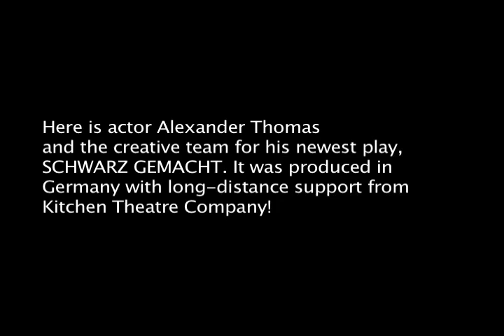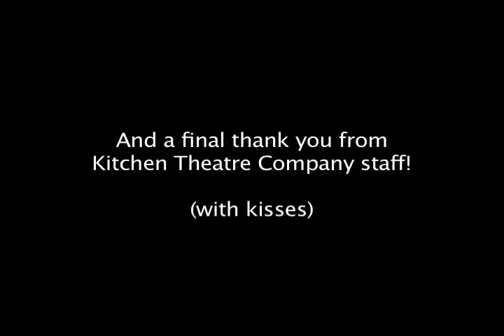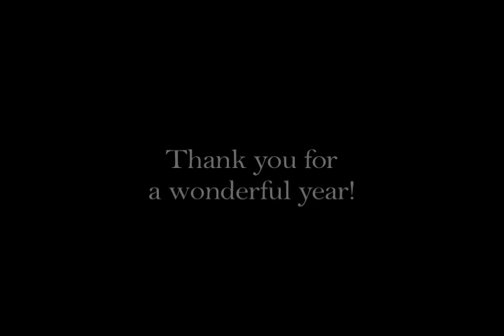Kitchen Theatre Company thanks you - episode 4 (the final one!)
A thank you from actors, directors, designers, board and staff of Kitchen Theatre Company. Thanks for all you do to support the theatre!

Episode four features: Vince Gatton, Jelani Pitcher, David L. Arsenault, Judi Jackson, Alexander Thomas, Judy Tate, Anne Troup, and the entire Kitchen Theatre Company staff!